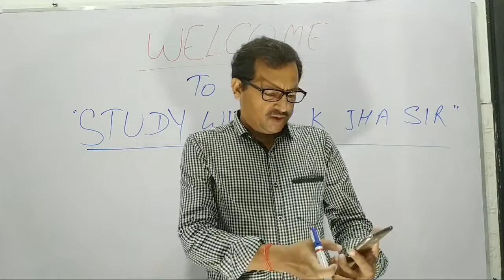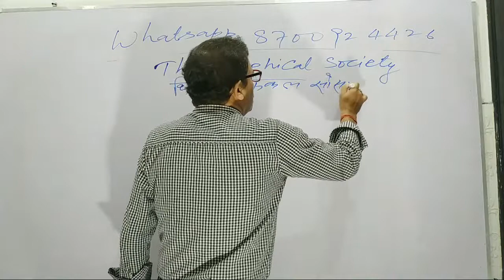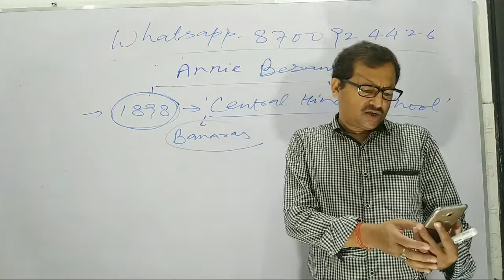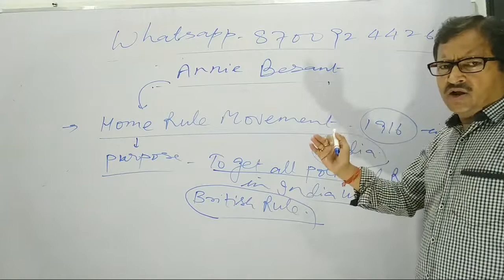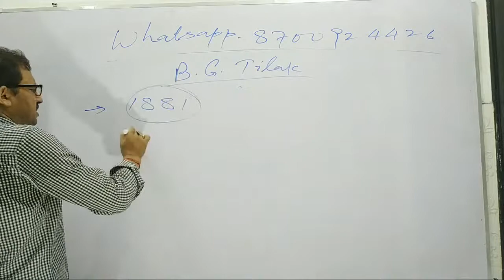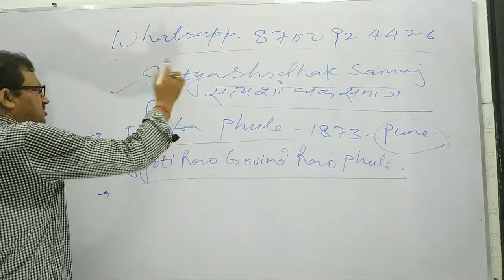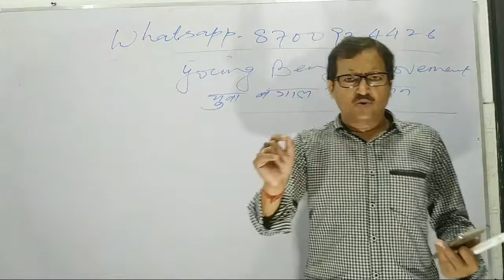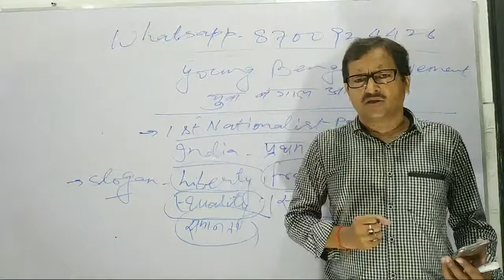Socio Religious Reforms Movement Of India Part -3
for IAS /PCS and all competitive exams.